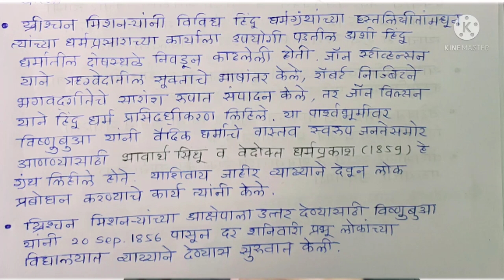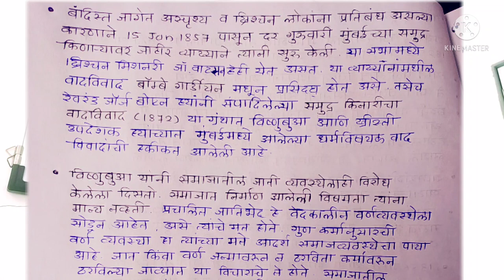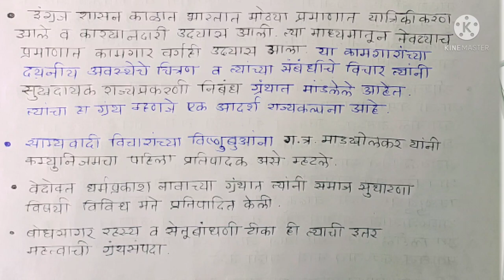maharashtratil Samajsudharak/Vishnubua Brahmachari/by Rahul Dandage/samajsudharak